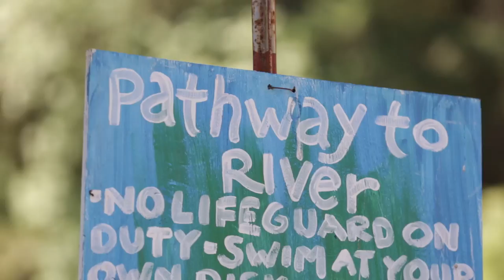Enchanted Forest Gathering June 9 - 11 • Tickets running low!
The seventh annual Enchanted Forest Gathering returns to Black Oak Ranch in Laytonville, California on June 9th - 11th, 2017.

We are very excited to announce our new weekend at Black Oak Ranch in Laytonville, California from June 9th through June 11th 2017! Our award-winning festival pairs internationally acclaimed live and electronic music from around the globe with art, workshops, presenters, vendors, comedy, camping and kids activities.